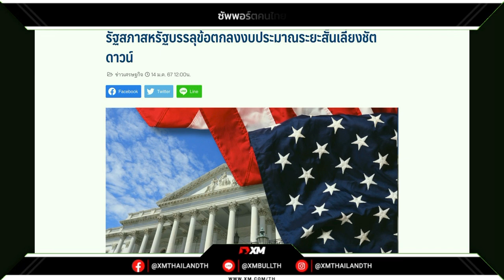‼️สภาสหรัฐผ่านร่างงบประมาณชั่วคราว สามารถเลี่ยงการชัตดาวน์ได้ระยะสั้น(ไม่ส่งผลต่อทองคำ)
💚 ครูเปา X InterStellar Group 💚
ครูเปา จาก ห้องข่าวเศรษฐกิจครูเปา มาพูดในงานสัมมนาหัวข้อ "เทรดทองชนข่าว" นักลงทุนท่านไหนที่อยากรู้ทริคดีๆ ในการวิเคราะห์ข่าวร่วมกับเทรดทองคำ ห้ามพลาดงานนี้เด็ดขาด ‼
📍โรงแรม เอส หาดใหญ่ จ.สงขลา
🗓 วันเสาร์ที่ 20 มกราคม 2567 เวลา : 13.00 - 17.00 น.
ติดตามสัมมนาอื่นๆ ของเราได้ที่

- Trade For Prizes2024 แค่เทรด ก็มีโอกาสได้รถ BYD Dolphin ไปได้ฟรีๆ !!
รายละเอียดเพิ่มเติม คลิ๊ก